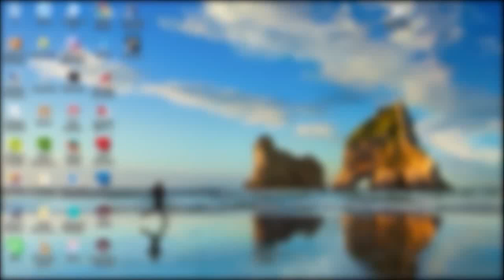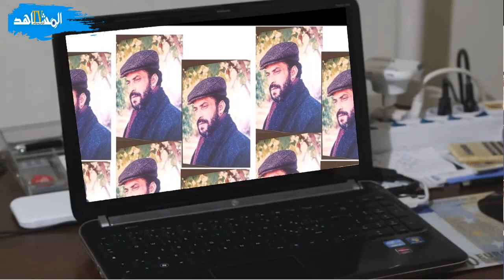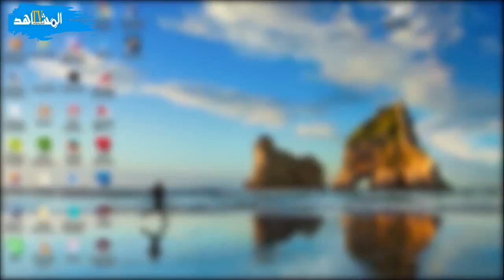قصص :عباس صلادي المتعوس للي عاش فقيرا ومات مليونير